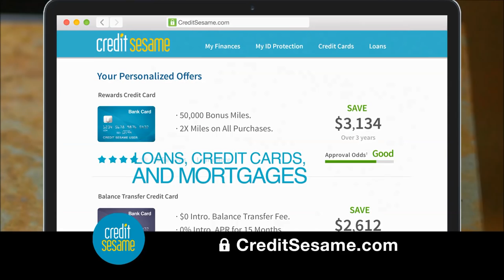Credit Sesame Commercial: Your Free Credit Score & Much More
Get your free credit score and strategy at Credit Sesame!